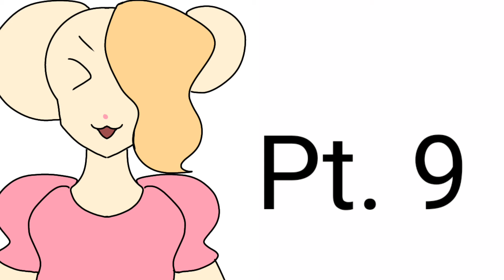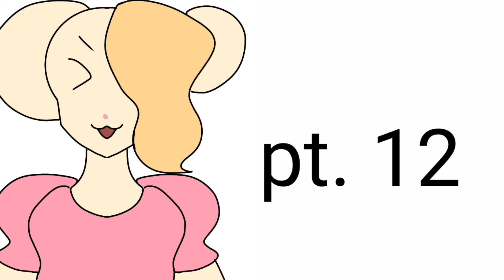map parts open (15 is taken) read description for rules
rules:

you may take 2 parts
no offensive, inappropriate things
ask before doing a part
non taken but 15 (my part)